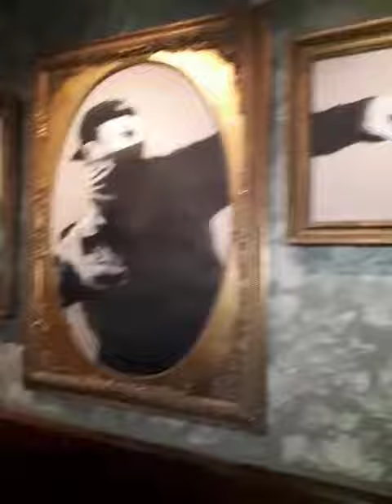The Walled Off Hotel in Bethlehem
This is a tour of the famous Walled Off Hotel in Bethlehem, just outside the Israeli Barrier. The hotel was funded by the British graffit artist Banksy and advertises itself as the hotel with the worst view in the world! There is some pretty good graffiti on the wall, in any case.

(For more background, see my blog post on Jerusalem on my website, a-maverick.com.)